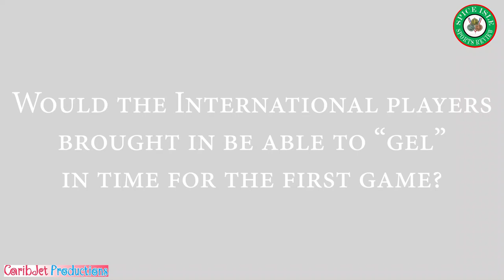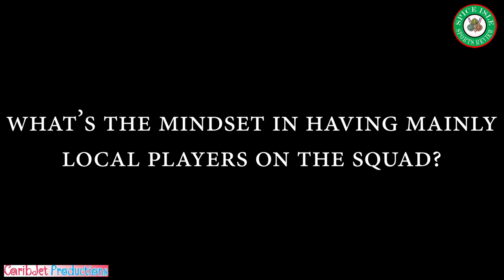Shalrie Joseph 2018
Head Coach of Grenada's Senior Men National Team Shalrie Joseph speaks to SISR ahead of the team's departure to Curacao for their first match in the CONCACAF Nations League.

Despite the many challenges and obstacles, Joseph is confident in the team selected.